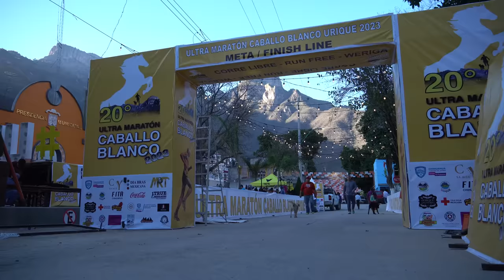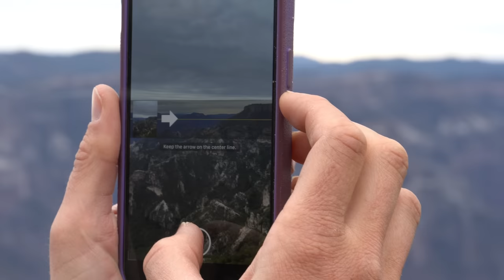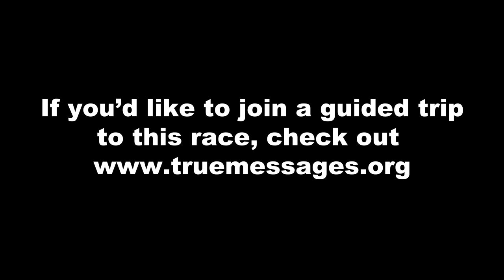My Girlfriend Kicked My Butt! The Caballo Blanco Ultra Marathon 2023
This is the race made famous from the book, Born to Run! I've been down to the Copper Canyons 5 times and there's a good reason for that, I LOVE IT! This time, I wanted Amelia to experience the magic. Wanna run someday? Contact True Message about their guided trip.